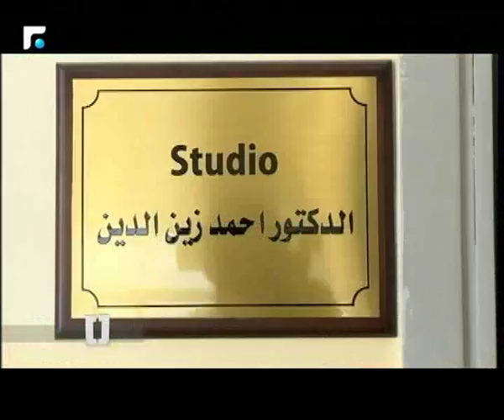خاص الاستقلال 2018: المؤثرون العشرون: المحامي فادي المصري وتجربة اجتماعية مع طلاب كلية الاعلام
يتابع زافين سلسلة حلقات "بلا طول سيرة: مؤثرون"، حلقة خاصة بمناسبة عيد الاستقلال مع الباحث في تاريخ لبنان المحامي فادي المصري. وهذا ما يعرفه طلاب لبنان (سنة اولى اعلام، الجامعة اللبنانية) عن كبار لبنان
ضيف الحلقة: المحامي والباحث فادي المصري